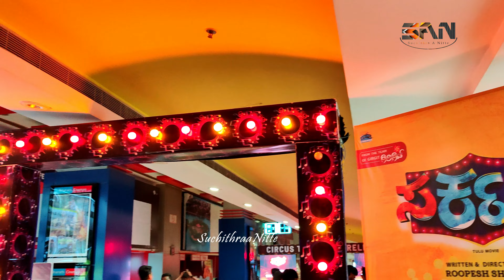Circus -Title Track Video Song Releasing Event in Mangalore| Roopesh Shetty| Chandan Shetty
ತುಳು ಚಿತ್ರರಂಗದಲ್ಲೇ ಮೊದಲ ಬಾರಿಗೆ ಹೊಸ ರೀತಿಯಲ್ಲಿ ಸರ್ಕಸ್ ಚಿತ್ರದ ಹಾಡು ಥಿಯೇಟರ್ ನಲ್ಲಿ ಬಿಡುಗಡೆಯಾಯಿತು.

This channel does not promote or encourage any illegal activities. The content provided by this channel is only for awareness and educational purposes.

The Official Title Track of Circus is here! Sung by Chandan Shetty, Penned by Roopesh Shetty and Music by Loy Valentine Saldanha.

Grand Release on 23 June 2023🔥

Listen to "Circus Tulu Tittle Song (From "Circus")(RS Cinemas)" song on your favorite streaming platforms :-

Song Name : Circus Tittle Track
Album Name : Circus
Singer : Chandan Shetty
Music Director : Loy Valentine Saldanha
Actor: Roopesh Shetty
Actress: Rachana Rai
Director : Roopesh Shetty
Producer : Shoolin Films - Manjunath Attavar – Mugrody Productions
Lyricist : Roopesh Shetty
Banner / Production House : RS Cinemas
Voice recording : Renu Digi Studio, Bangalore.
Recording Engineer :Sandeep Kumar
Mixing and Mastering : lvs studio, mangalore..

Movie Credits:

Star Cast : Roopesh Shetty, Yash Shetty, Aravind Bolar, Naveen D Padil, Bhojraj Vamanjoor, Umesh Mijar, Prasanna Shetty Bailoor, Sandeep Shetty Manibettu, Rachana Rai

Produced by : Shoolin Films - Manjunath Attavar – Mugrody Productions
Written & Directed by : Roopesh Shetty
Dialogues : Prasanna Shetty Bailoor
Music Director : Loy Valentine Saldanha (Lvs)
Dop : Niranjan Das
Editor : Raahul Vasishta
Associate Director : Suman Suvarna
Executive Producer : Naveen Shetty
Direction Team : Deekshith Alva, Ranjith Bajal, Sandesh Shetty Saanu, Gururaj Padmashali, Jithesh Siddakatte, Preethesh Shetty, Shreejith Shetty, Raj Mani, Harsha Rai, Vajju Sanil, Kiran Adyanthaya
Publicity designer : Editive Creation
Creative head : Rakesh kadri
DI Colourist : Avinash Shetty, Om Production Studio
VFX Director : Akshay SVS Studios
Art Director : Rajesh Bandyod
Production Manager : Shabareesh Kabbinale
Costume Design : Sharath Poojary, Design Manthra